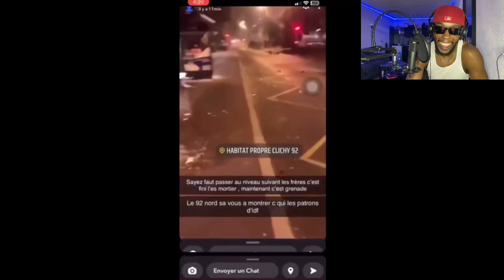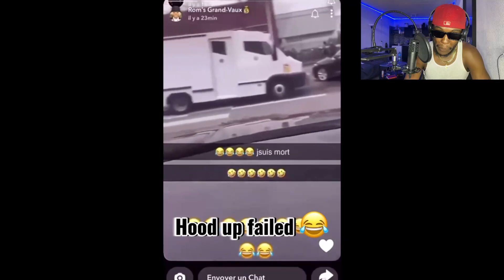DZ MAFIA Taking over FRANCE| AMERICAN REACTS TO French gang snaps